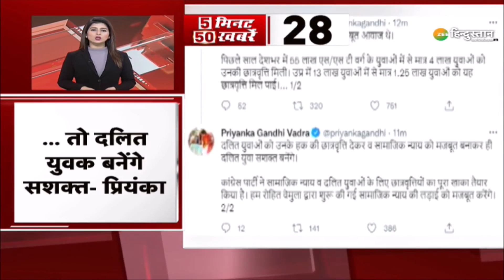5 Minute 50 News | Mathura में कृष्ण मंदिर निर्माण को लेकर Yogi के मंत्री का बड़ा बयान | UP Election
5 Minute 50 News | Mathura में कृष्ण मंदिर निर्माण को लेकर Yogi के मंत्री का बड़ा बयान | UP Election

UP सरकार में कैबिनेट मंत्री और बीजेपी का ब्राह्मण चेहरा Brajesh Pathak ने Zee Media से बातचीत में कहा कि मथुरा में भगवान श्री कृष्ण का भव्य मंदिर बने, यह हमारा सबसे बड़ा लक्ष्य है. उन्होंने कहा कि अयोध्या में राम मंदिर बन रहा है, काशी में बाबा विश्वनाथ का धाम बना और अब मथुरा में भव्य कृष्ण मंदिर की तैयारी है.

About Channel